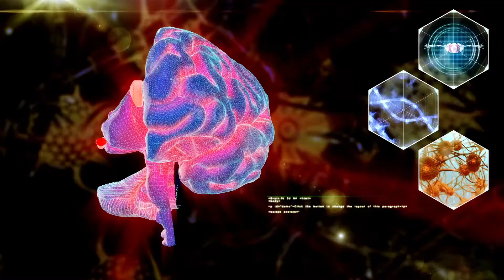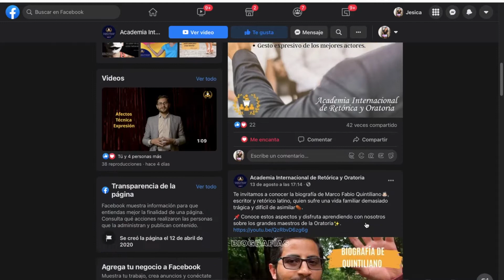3 pilares de la persuasión en el discurso y en el marketing: 2. PATHOS.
Para persuadir tenemos que dirigirnos al corazón de la otra persona y provocar en ella una emoción determinada. En este video te contaré qué es el Pathos y cómo aplicarlo a tus discursos, al marketing y a tu vida personal y profesional.

Y entérate de los variados cursos que ofrecemos para tu formación personal.

De manera especial pregunta por nuestro curso de hablar en público, del cual somos creadores y promotores del Método ATE (Afectos-Técnica-Expresión) con el cual perderás los temores y podrás expresarte con fluidez y seguridad en todos los aspectos de tu vida.

La creación de la Academia Internacional de Retórica y Oratoria otorga una educación virtual de calidad.

Surge como necesidad para reconocer la importancia de su estudio en el s. XXI, eliminando la connotación negativa en cuanto a retórica como manipulación; percepción difundida al alejarse de su esencia, reflejo de ello es su ausencia en el plan de estudios actuales de las instituciones educativas y programas universitarios, incluso en los programas de humanidades se asume como materia de segundo y hasta tercer orden, complementa tu formación humana y académica con nosotros.